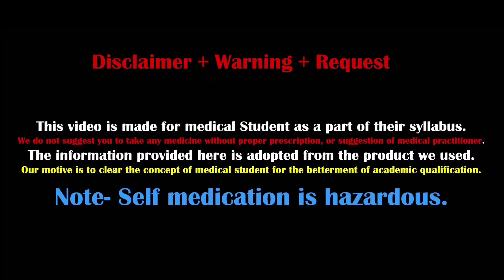Giloy Ghanvati = An Ayurvedic Immunity Booster and Ani Fever Medicine